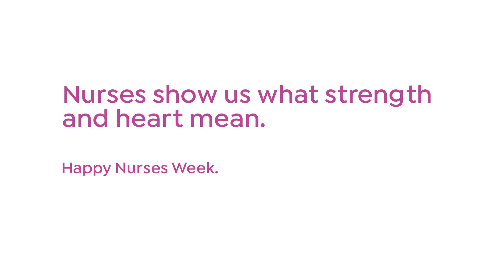A Message from Lindsay's Patient | CommonSpirit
Nurses bring light into the lives of their patients. They do it through the knowledge they share, the skills and expertise they build, and the humankindness that they bring to countless interactions, every hour of every day. Nurses show us what strength and heart look like.

To celebrate Nurses Week this year, we surprised a handful Nurses with a special message from a patient whose life they made a difference in. We filmed that surprise, and each of our featured nurses shared a heartwarming and genuine reaction.

Happy Nurses Week.

CommonSpirit.org | Hellohumankindness.org